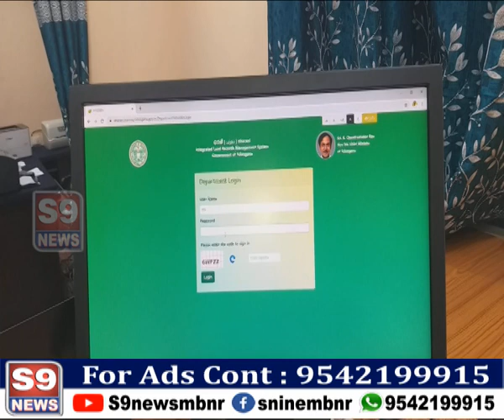S9 NEWS ధరణి తో రిజిస్ట్రేషన్లు, మ్యుటేషన్లు మరింత సులువన్న అర్బన్ తహసిల్దార్ పార్థసారథి